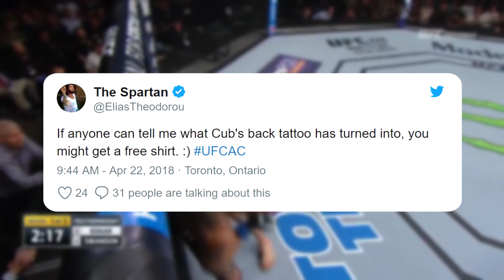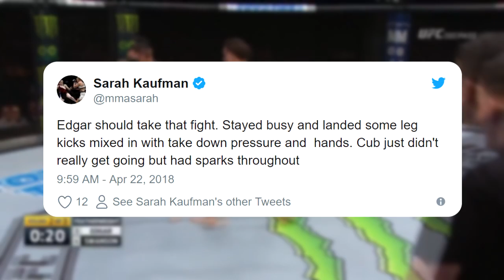Twitter reacts to Frankie Edgar's victory over Cub Swanson in UFC Fight Night 128 rematch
Archiving all of the best MMA videos on the Internet, MMA Interviews, Press Conferences, MMA Podcasts and much more!

*If you would like a video removed from our channel, please PM us and we will take it down with immediate effect*